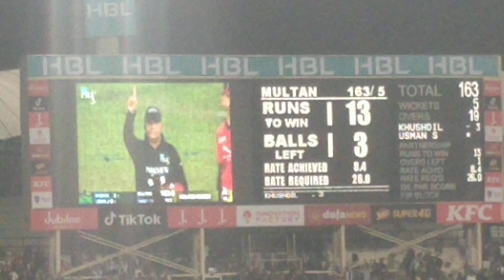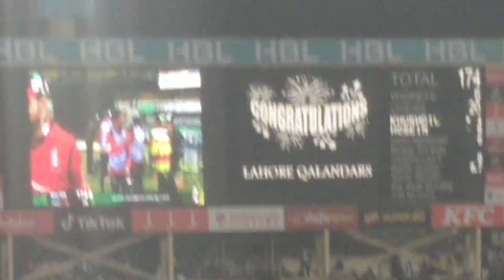Multan Sultan Vs Lahore Qalandars | Final over | Opening match| 2023 PSL. Thousand Pixels.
Sultan Vs Qalandars opening match nail biting final over in Multan 2023.